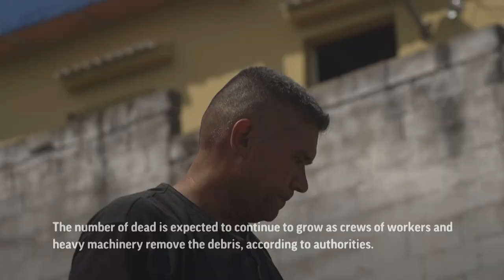Survivors of Venezuelan floods bury their dead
ASSOCIATED PRESS
Las Tejerías - 12 October 2022
1. Aerial of cemetery
HEADLINE: Survivors of Venezuelan floods bury their dead
2. Crosses in cemetery
4. Various of relatives carrying coffin of Elpidia Rodriguez
ANNOTATION: Burials increase for the victims of Sunday's massive landslide in central Venezuela that left at least 43 dead and 56 still missing.
5. Various of relatives of Elpidia Rodriguez digging grave
ANNOTATION: The number of dead is expected to continue to grow as crews of workers and heavy machinery remove the debris, according to authorities.
6. Various of Rafael Negrin, nephew of Elpidia Rodrigez watching
ANNOTATION: With the pain of still having a missing aunt and a mother buried a day earlier, Rafael Negrin now buries one of his three aunts who died in the mudslide.
SOUNDBITE (Spanish) Rafael Negrin, 37, resident of affected area:
"To lose three family members, among them my mother, to lose acquaintances, many acquaintances, many people who lived here, seeing where I grew up all destroyed is too painful. Thank God the rest of us were saved, my daughter was there. She was also safe."
7. Various of relatives at grave
ANNOTATION: Civil Protection has a record of 400 houses "completely destroyed" and about 800 with moderate to severe damage.
8. Rafael Negrin and other relatives lowering coffin in grave
ANNOTATION: President Nicolás Maduro has said he would rebuild homes and businesses and help those who want to leave the affected area and move elsewhere.
STORYLINE:
Relatives of victims of a deadly landslide that left 43 dead in Venezuela buried some of their loved ones on Wednesday, with many more still missing.
Just a day after the burial of his mother, Rafael Negrin buried his aunt in the Las Tejerías local cemetery.
One more relative of Negrin is among the 56 people who are still missing.
Negrin shared words of sorrow for his family and the others who are searching for the missing relatives, and said certainty was a relief for him.
"I left here sad but calm, in peace," he said.
Civil Protection authorities had a record of  400 completely destroyed houses, and about 800 more being damaged by the landslide on Saturday.
Large amounts of water, mud, debris, rocks, and trees fell on them down the mountain slopes that flank the municipality of 54,000 inhabitants.
Since then, rescuers have searched an extensive area of the mountains with drones and trained dogs looking for more victims.
Authorities expect the number of deaths to continue to increase.
AP Video by Juan Arraez and Matias Delacroix